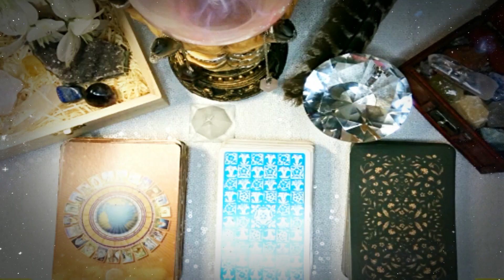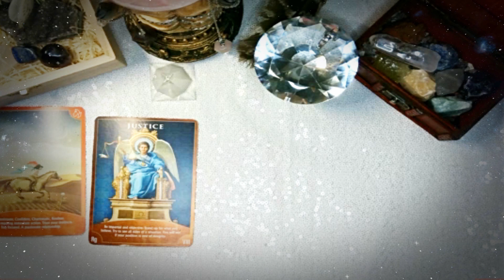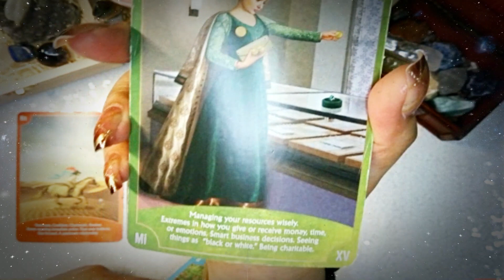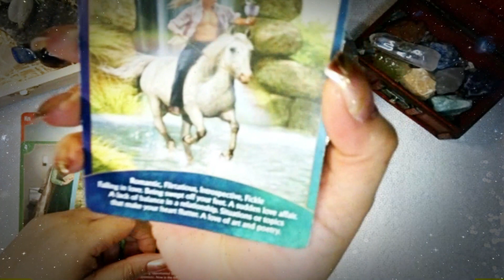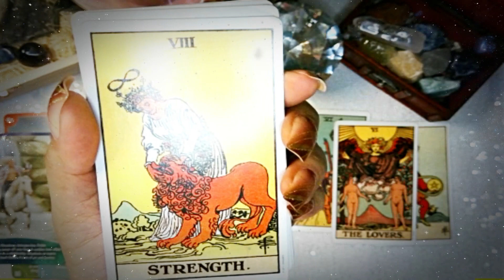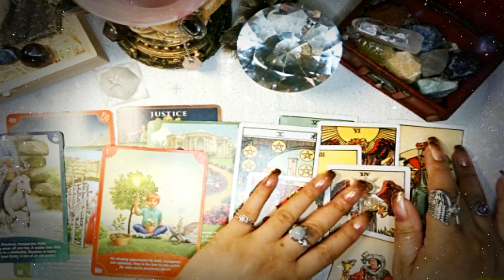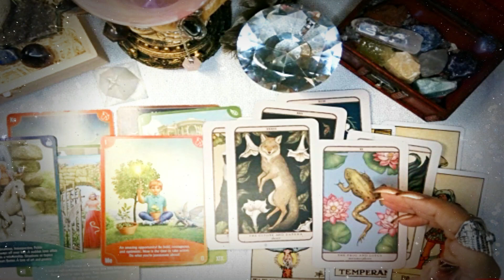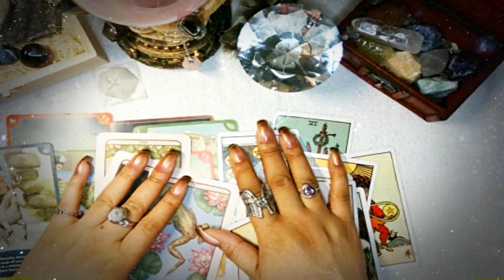FUTURE FATE KIM NAM JOON aka RM of BTS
🎴Decks Featured:
- Love Oracle Cards,
-Witchy Cauldron Beginner Tarot
-Tinseltown Tarot: A Look into Your Future Through the Golden Age of Hollywood